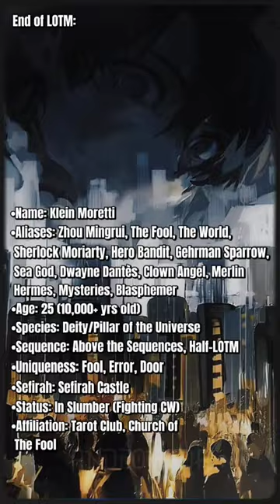Klein Glow Up | Lord of the Mysteries